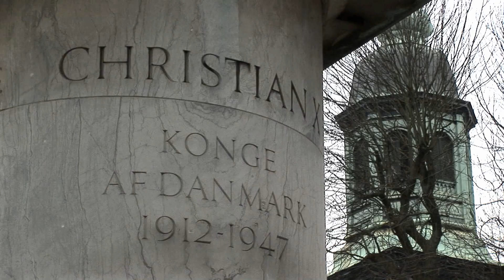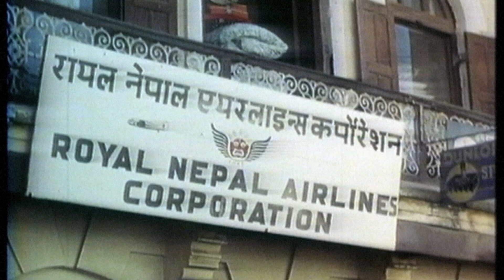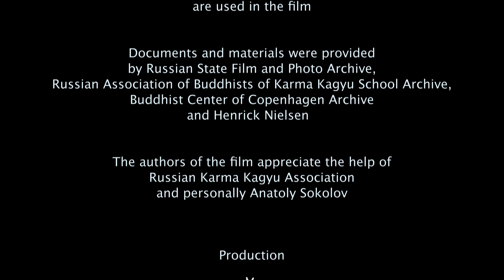"OLE&HANNAH"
It's a documentary about Lama Ole Nydahl and his wife Hannah who became first western disciples of 'the king' of the Tibetan yogis - His Holiness the 16th Gyalwa Karmapa Rangjung Rigpe Dorje.
They met Karmapa in the late 60s in Nepal during their honeymoon. This encounter completely changed their life. After a few years of studying in the Himalayas, Ole and Hannah began to establish meditation centers all over the world, opening the minds of outward prosperity oriented western people to the deep inner wisdom of the East.